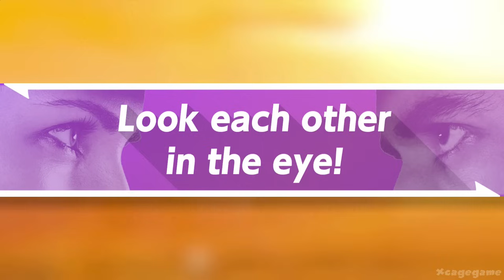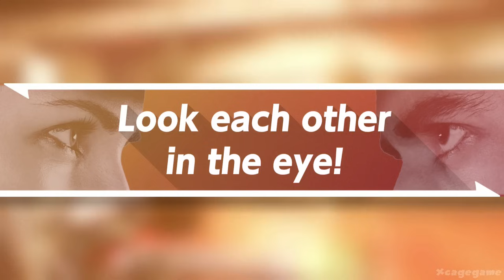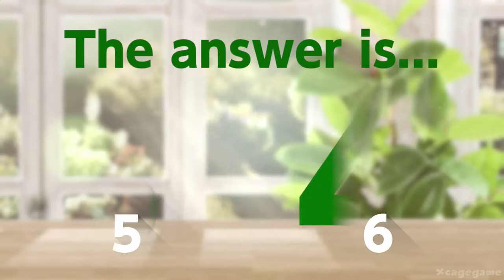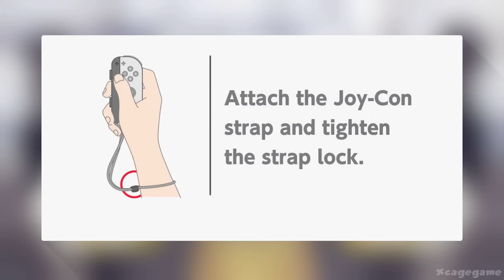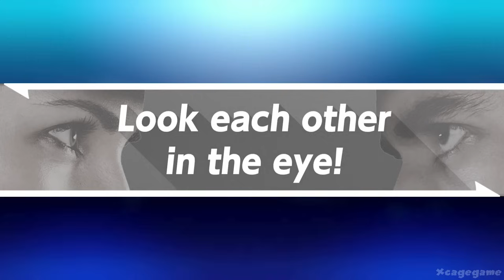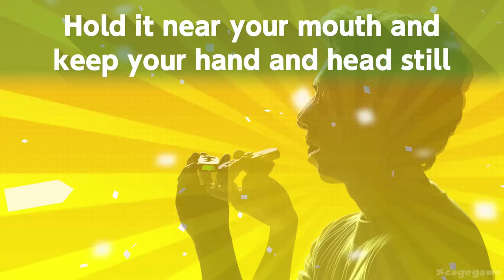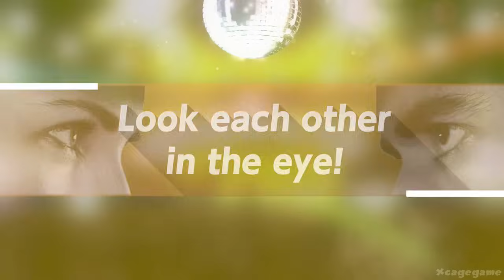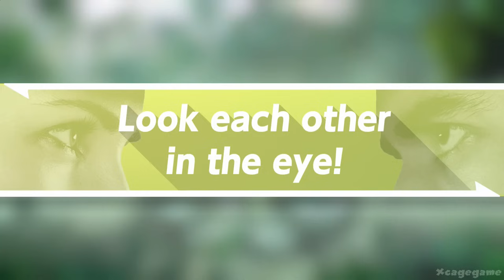1,2 Switch - All Minigames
1,2 Switch - All Minigames
►Game Informations :